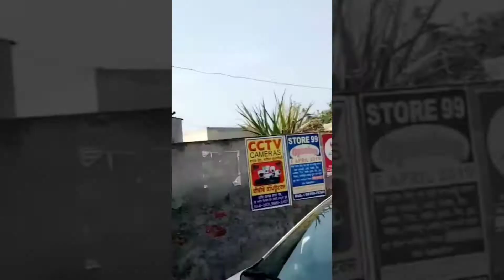Punjabi Vlog Mani Kular te Jagdeep Randawa di shooting || VCR da seen full masti shooting ch.